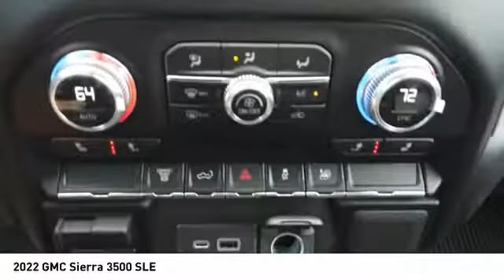2022 GMC Sierra 3500 Decatur TX 120077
2022 GMC Sierra 3500 SLE

2111 US HWY 287 South